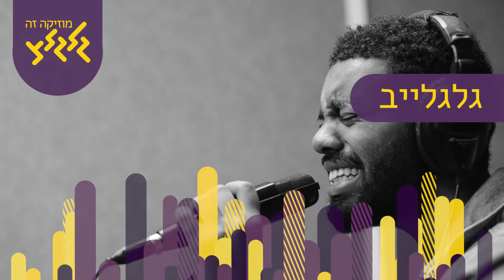אביאור מלסה - Perfect (חי באולפן גלגלצ)